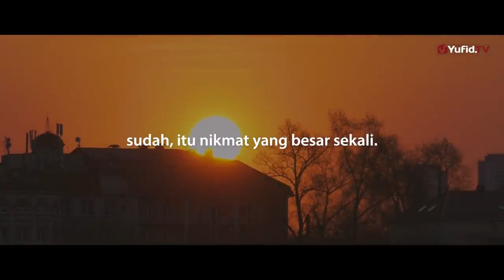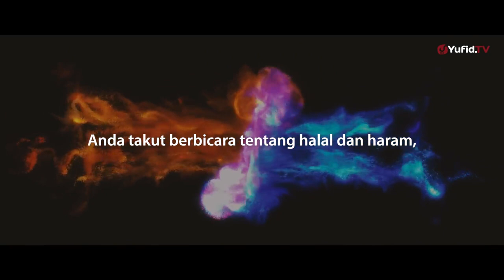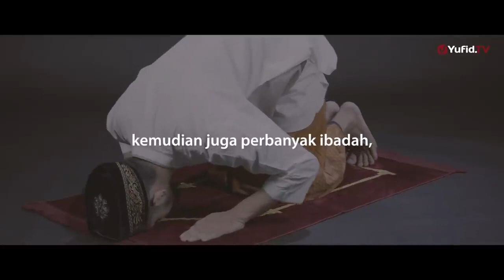Sifat Dunia memang Melenakan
Da'i ; ust. AbuZubairHawariy Lc

sabda Rasulullah Shallallahu’alaihi Wasallam berikut ini.

فَإِنَّ نَفْسًا لَنْ تَمُوتَ حَتَّى تَسْتَوْفِيَ رِزْقَهَا وَإِنْ أَبْطَأَ عَنْهَا

“Sesungguhnya tiap jiwa tidak akan dicabut nyawanya hingga disempurnakan rezekinya, meskipun itu terlambat” (HR. Ibnu Majah. Menurut Syaikh Albani, hadis ini sahih).

Channel Re Upload khusus dakwah ini berdalil dengan Al Quran dan Sunnah Rasul صلى الله عليه وسلم ,untuk saling berwasiat dengan kebenaran dan saling berwasiat dengan kesabaran.
semoga berkah, silahkan share, jazakumullah khairan.